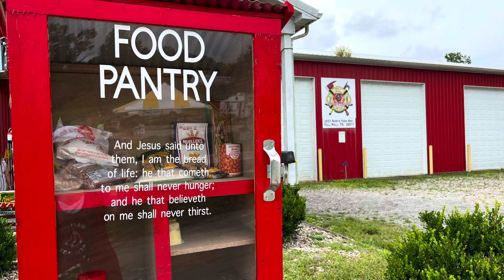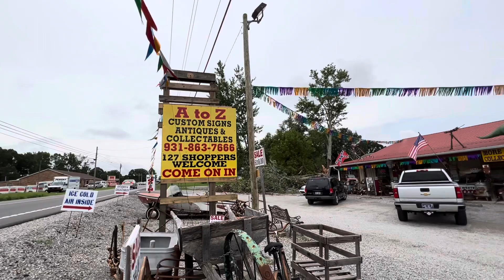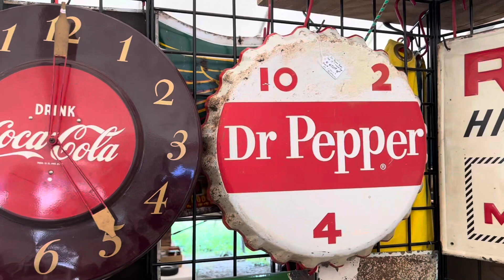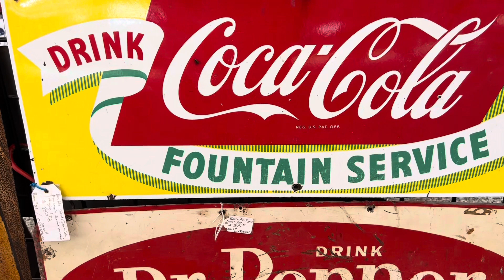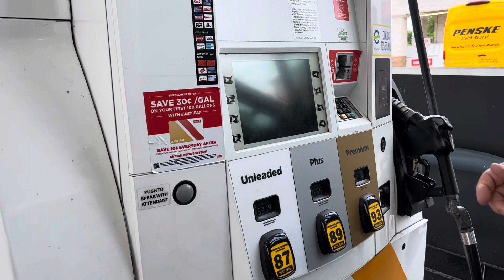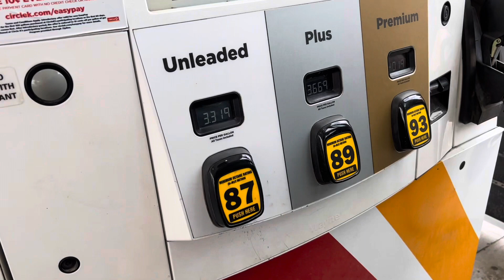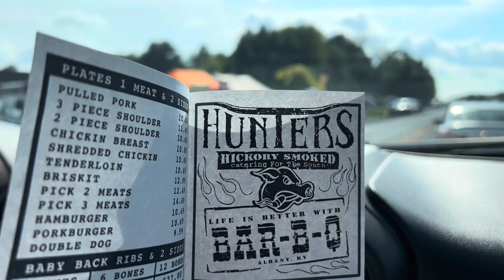Highway 127 Yard Sale 2023 Day 2